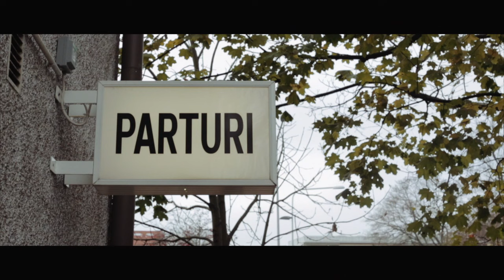Havina - Official Trailer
"A moustache makes a man."

Havina is a short film about manhood, moustache, abandonment and priorities in life. The film is created in honor of movember. A Time Films production. (2012)

Starring: Tommi Korpela, Miro Laiho and Elina Pekkanen.

Directed by Niko Kelkka
Written and produced by Miro Laiho.